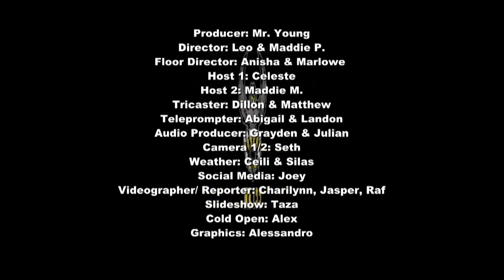January 17th, 2020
Morning announcements for Collingwood Collegiate Institute, Collingwood, ON, CANADA.  New intro by CCI student the Cantina Theme from "Star Wars". All copyright lies with Lucasfilm, and the creators of the movies. We do not (nor ever will) claim any type of ownership to the introduction sample. "Imitation is the sincerest form of flattery."